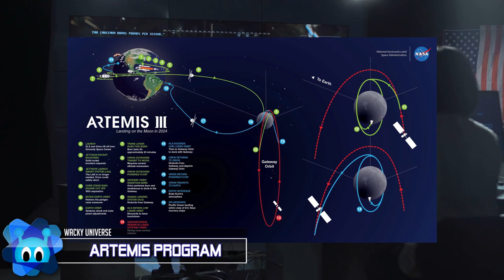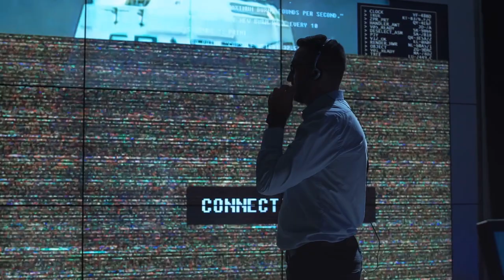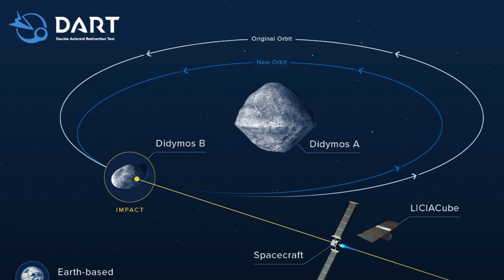Coolest Space Missions in the Next Decade!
The space race may have officially ended in 1975, but that doesn’t mean that our time in space ended with it. Humans’ exploration of the universe is far from over and we have so much planned in just the next decade!